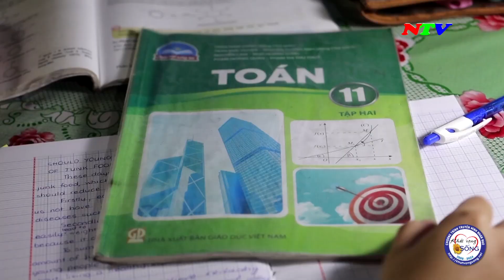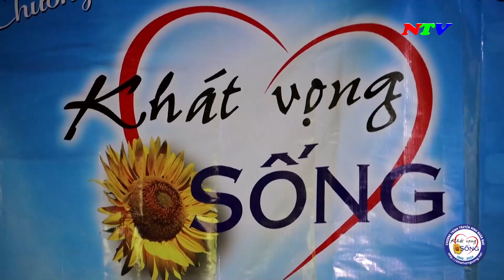Khát vọng sống - Sóc trăng - Ngày 24/8/2024 | NTV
Khát vọng sống - Sóc trăng - Ngày 24/8/2024

Các chương trình chính:
285A, đường 21/8, thành phố Phan Rang - Tháp Chàm, tỉnh Ninh Thuận